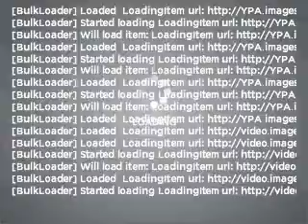2007 Ford Explorer Sport Trac - CHULA VISTA CA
Year: 2007
Make: Ford
Model: Explorer Sport Trac
Trim: XLT
Engine: 4.0 liter 6 cylinder 12 valve
Transmission: 5-Speed Automatic
Color: Silver Birch
Mileage: 23022
Address:
560 AUTO PARK DR